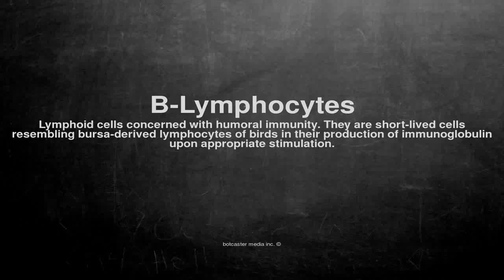Medical vocabulary: What does B-Lymphocytes mean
What does B-Lymphocytes mean in English?